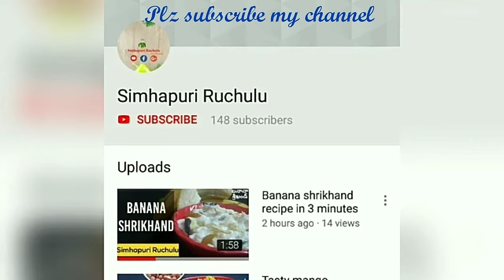Instant wheat dosa in 2 min/ instant breakfast recipe/ South indian recipe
Instant wheat dosa is a super quick breakfast recipe. Wheat dosa can be prepared without any pre preparation. This wheat dosa is very tasty.